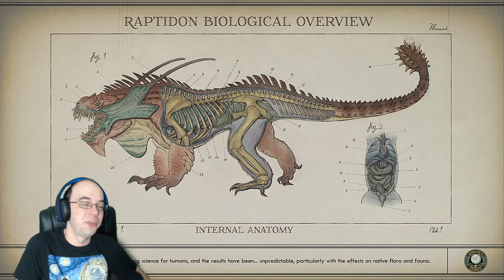The Outer Worlds | Corporate Stooge #6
To show your support! Let's play The Outer Worlds gameplay, a sci-fi action RPG. With open world elements & choice driven narrative, The Outer Worlds hearkens to legendary games like Fallout & Mass Effect. You acquire NPC teammates, level up skills like lock picking, speech, guns, & stealth. Sardonic dark satire meets gorgeous science fiction worlds in space, stressing replayability. The Outer Worlds walkthrough PS4 Nintendo Switch Xbox One PC The Outer Worlds review